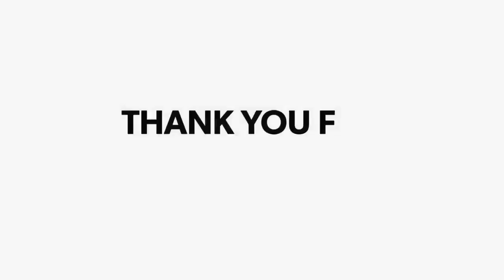Panchayat Chunav : बिहारशरीफ में गहमागहमी के बीच नामांकन के चौथे दिन भी प्रत्याशियों ने भरा पर्चा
नामांकन के चौथे दिन बिहारशरीफ और परवलपुर प्रखण्ड में काफी गहमागहमी देखी गयी। नामांकन के चौथे दिन बिहारशरीफ और परवलपुर में प्रत्याशियों ने नामांकन कराने के बाद अपना दमखम दिखाया। बिहारशरीफ प्रखण्ड के मुरौरा पंचायत से मुखिया पद पर सोनाली ने नामांकन करवाया, मेघि नगमा पंचायत मुखिया पद के लिए उर्मिला देवी और सरबहदी पंचायत से मुखिया पद के नूतन कुमारी ने नामांकन करवाया तो बियावानी पंचायत से सरपंच पद पर धनंजय कुमार ने नामांकन करवाया।